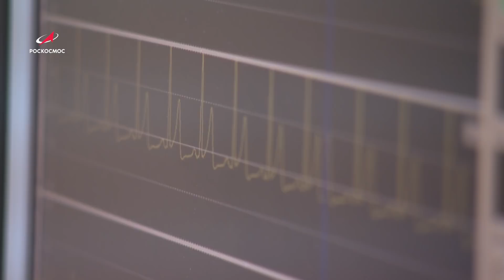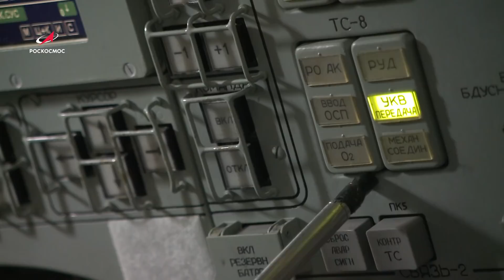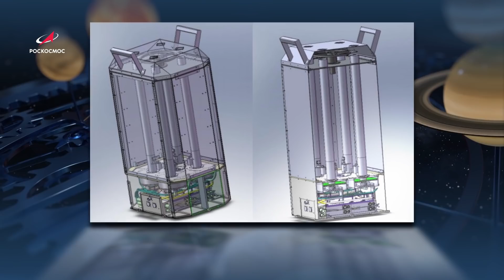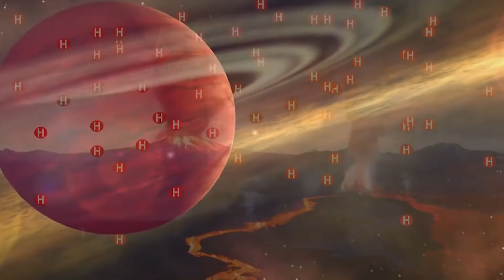Космическая среда № 321 // Союз-2.1а, МКС-65, Венера-Д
Выпуск 321. В программе от 17 марта 2021 года:

00:14 — подготовка к пуску с Байконура ракеты-носителя «Союз-2.1а»;
01:13 — экипажи МКС-65 сдали экзамен по ручному управляемому спуску;
02:52 — началось проектирование миссии «Венера-Д»;
03:25 — Людмила Засова — соруководитель Объединённой научной группы ИКИ/Роскосмос-НАСА по проекту «Венера-Д»;
05:33 — одной строкой: Эксперимент «Монитор всего неба»; подводный телескоп нейтрино в озере Байкал; необычная экзопланета GJ 1132b; как звучат падающие болиды;
08:18 — хронограф: Пять лет запуску первой миссии «ЭкзоМарс-2016»;
09:35 — Александр Трохимовский — главный специалист отдела физики планет ИКИ РАН;
10:43 — астрофотография недели: Столпы Созидания в Туманности Орла; Зодиакальный свет и Марс; Т Тельца — сжимающаяся протозвезда.